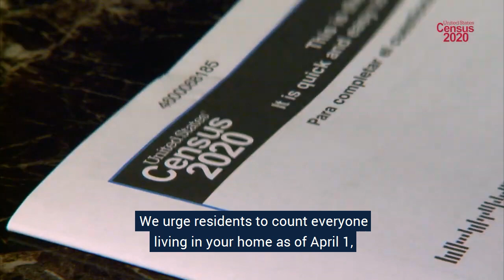Half of U.S. Households Have Responded to the 2020 Census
The country has reached an important milestone in the 2020 Census. Half of all of the households in the country have responded – that's nearly 74 million responses!

It has never been easier to respond to the census on your own, whether online at 2020census.gov, over the phone, or by mail.